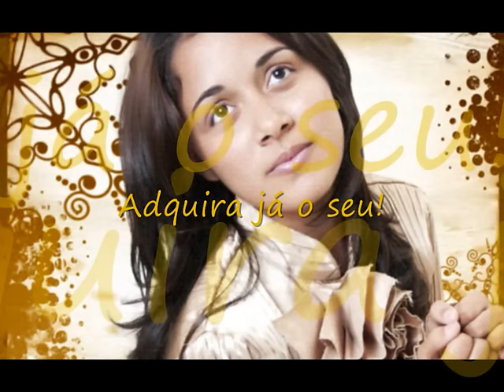Mayra Carvalho: Meu jeito de adorar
Cantora Mayra Carvalho
Albúm: Ministrando Milagres
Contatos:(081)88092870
                     99173546